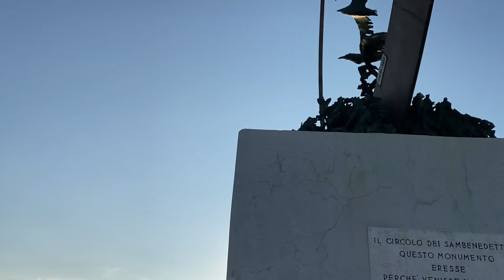Tuffo nell'Arte Viva al Mam: Scultura Viva, Pittura Viva e Musica Viva con Note al Tramonto 290623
Arte Viva al Mam, Museo dell'Arte sul Mare, un tuffo nell'Arte Viva tra Scultura Viva, Pittura Viva e Musica Viva con Note al Tramonto a cura dell'Associazione Culturale "Arte Viva"

A partire da giovedì 22 giugno, fino a giovedì 31 agosto, riprendono gli appuntamenti settimanali con la musica nella suggestiva cornice del Museo dell'Arte sul Mare, al molo sud.

Ogni appuntamento di questi giovedì musicali vedrà diversi artisti all'opera ai piedi del Monumento al Gabbiano Jonathan Livingston, tra le 19:30 e le 20:30, quando all'imbrunire si leveranno le prime "Note al Tramonto".

Tutti gli appuntamenti, gratuiti e a ingresso libero, sono organizzati dall'associazione "Arte Viva" con il Comune di San Benedetto e il patrocinio di AssoArtisti Adriatico e Fondazione Carisap.